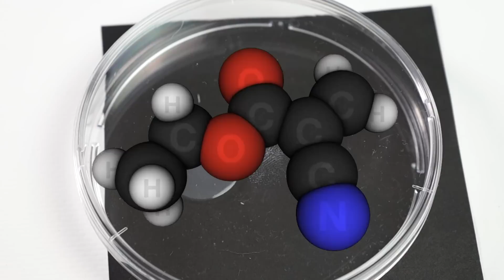Липкие пальчики - опыты с суперклеем!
В этом выпуске мы будем проявлять отпечатки пальцев с помощью суперклея.
Эксперименты в данном видео опасны! Без знания техники безопасности и определенного опыта не в коем случае не пытайтесь сами повторить какие-либо из показанных экспериментов! Видео является исключительно демонстрационным.
Всем, кто хочет помочь проекту, представляю реквизиты для пожертвований. Реактивы тоже стоят денег, как и химическая посуда.

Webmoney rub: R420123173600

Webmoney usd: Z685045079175